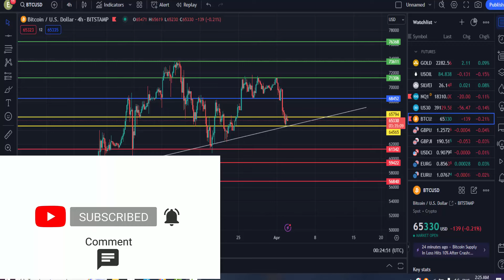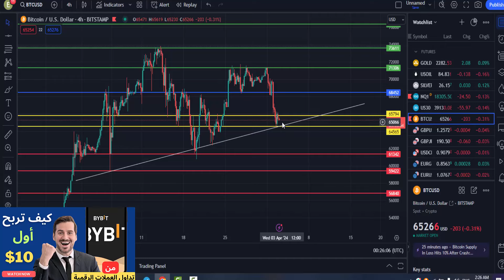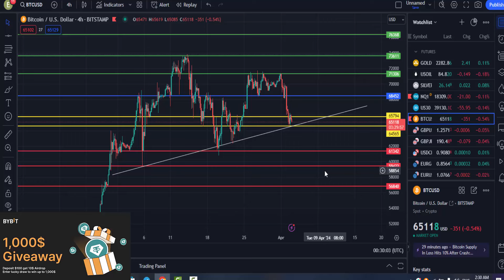تحذير هام من تحركات البيتكوين القادمة | هبوط مدوى ام صعود لقمة جديدة ؟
فى هذا الفيديو اشرح لكم  اتجاه البيتكوين اليومى وتحليل البيتكوين وسوق العملات الرقمية صاعد ام هابط  احترس من انهيار البيتكوين! هل تعتقد أن العملة المشفرة الأولى في العالم على وشك التصحيح؟ شاهد هذا الفيديو للحصول على تحذيرات حول مستقبل البيتكوين وما إذا كانت في بداية نزول جديد أم تجرب قمة جديدة. ستجد هنا جميع الأسباب والأفكار التي تحتاج إلى معرفتها قبل اتخاذ أي خطوات في سوق العملات المشفرة.

💫 فترة الحدث: من اليوم 25 مارس وحتى 5 ابريل 🥳

🔽الشرط بسيط 🔼

🕹قم بإيداع 100 دولار كحد أدنى عبر تدوال P2P أو العملات النقدية أو العملات المشفرة، وافتح صفقة مع الاحتفاظ بالأصول (المبلغ الذى تم ايداعه ) لمدة 7 أيام.

⭐️سيحصل كل مشارك في ايردروب  على جائزة بقيمة ١٠ دولار 👑

⭐️عندما يشارك 25 شخصًا سيتم فتح مجموعة جوائز بقيمة 250 USDT

👑 عندما يشارك 50 شخصًا سيتم فتح مجموعة جوائز بقيمة 500 USDT

✔️ عندما يشارك 75 شخصًا سيتم فتح مجموعة جوائز بقيمة 750 USDT

🔔 عندما يشارك 100 شخصًا سيتم فتح مجموعة جوائز بقيمة 1000 USDT

💵وفقًا للمشاركين، سيتم فتح مجموعة جوائز مختلفة!

❗️ تقتصر الحملة على المستخدمين الجدد و الذين قاموا بالتسجيل ولم يقوموا بالإيداع مسبقاً.

❗️ أكمل الإيداع بمبلغ 100 دولار لتكسب جزءًا من الجوائز.

💸سيتم إجراء السحب وتوزيع الايردروب على الرابح خلال 7 أيام بعد انتهاء الحدث.

👉الجوائز كاش وليست بونص 💰💰

🔰 تابعنا علي وسال التواصل الاجتماعي :
القناة الرسمية الخاصة بنا على التيلجرام  لكل  مايخص الاستثمار على الانترنت :

قناة توصيات عملات رقمية مجانية وفيها اخر اخبار البيتكوين والعملات الرقمية .

✨💯جروب (investmentworld)
لمناقشات واستفسارات المتابعين علي التلجرام في كل مايخص الاستثمار والتداول والربح من الانترنت

جروب يقدم توصيات وصفقات فوركس وكريبتو مجانية .

بيتكوين، تداول البيتكوين، سعر البيتكوين، انهيار السعر، القلق، الاستثمار، تداول العملات الرقمية، البلوكشين، تحذيرات، كيفية التصدي، استثمار العملات الرقمية، الاقتصاد الرقمي